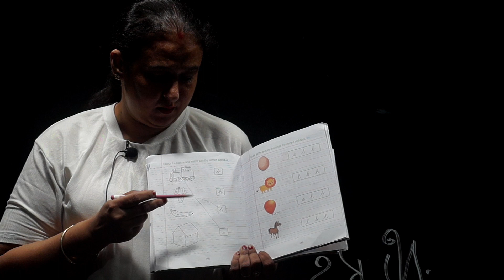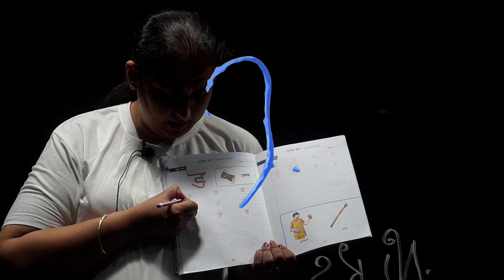WEDNESDAY WORK-LKG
NLKS